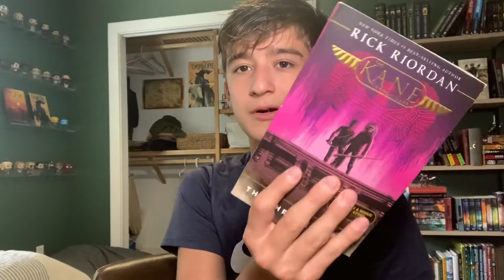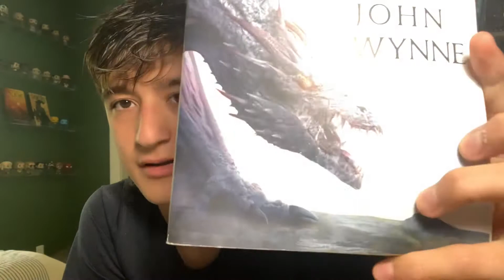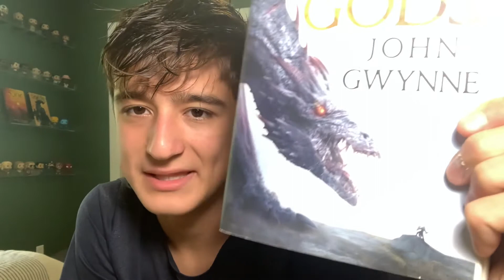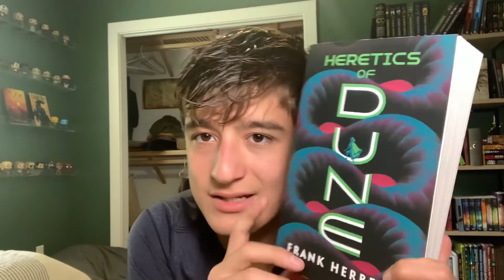Books I still need to get to in 2021